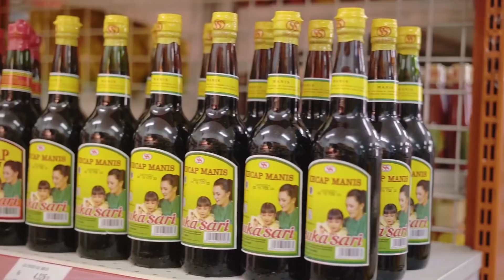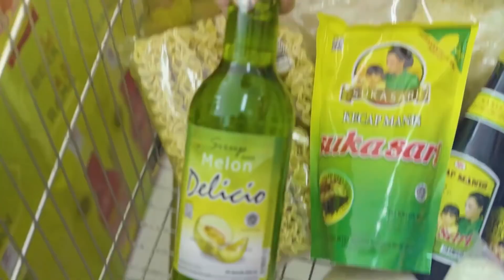BERITA AREMA : JELANG AREMA VS PERSIJA, BP NGAMUK ! KONATE BISA APA ? AREMA WASPADAI MACAN TERLUKA !